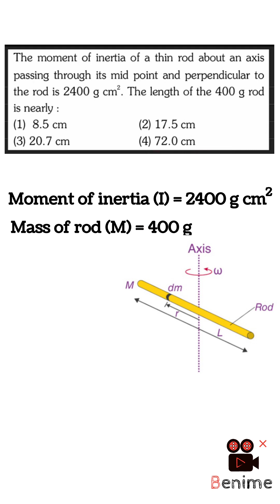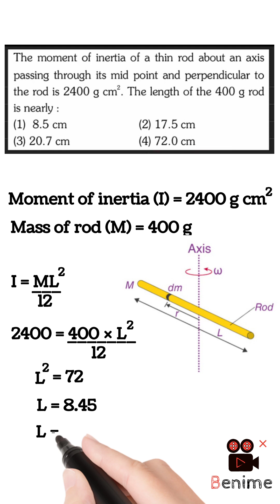Neet 2024 physics question| The moment of inertia of a thin rod about an axis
Neet 2024 physics question| The moment of inertia of a thin rod about an axis passing through its midpoint and perpendicular to the rod is 2400 g cm2. The length of the 400g rod is nearly